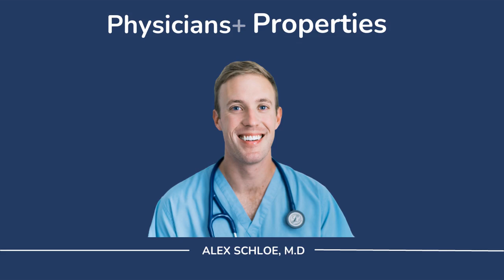Building a Financially Free Life with Real Estate Investing: A Conversation with Bill Faith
In this episode of 'The Physicians and Properties Podcast', Dr. Alex Schloe discusses real estate investing with veteran investor Bill Faith. Bill shares his journey from traditional long term rentals to short term rentals, with his portfolio now comprising of several multi-million dollar businesses. He discusses his strategies for creating 'super properties', complete with high value-added amenities and market-focused details that yield impressive returns. He emphasizes the importance of property analysis and underwriting, as well as painting a vivid vision of your financial future. The episode teems with valuable insights into business, life relationships, and the tricks of the trade when it comes to optimizing short-term rental investments.

00:00 Introduction and Podcast Overview
00:46 The Host's Reflections on the Interview
01:12 Introduction of the Guest: Bill Faith
01:57 Bill Faith's Journey into Real Estate
02:42 The Host's Thoughts on the Interview
03:03 Beginning of the Interview with Bill Faith
03:34 Bill Faith's Background and Early Life
10:45 Bill Faith's First Business Venture
12:23 The Importance of Financial Literacy
18:30 Transition into Short Term Rentals
22:52 Building Super Properties in Short Term Rentals
27:25 Maximizing Property Amenities and Location
27:33 The Importance of Data Analysis in Property Selection
28:16 The Concept of Super Properties and Proximity
28:47 The Role of Proximity in Property Value
29:06 Personal Experiences and the Importance of Proximity
30:21 The Impact of Proximity on Property Reviews and Guest Satisfaction
31:16 The Importance of Meeting Guest Expectations
31:36 Value-Adding Amenities in Short Term Rentals
33:10 The Concept of Emoji Stacking in Property Marketing
35:25 The Importance of Market Research in Property Selection
36:48 The Role of Personal Preferences in Property Selection
41:32 The Importance of Planning and Keeping Score in Property Investment
51:33 The Role of Underwriting in Property Investment
53:02 The Importance of Having a Strong Investment Team